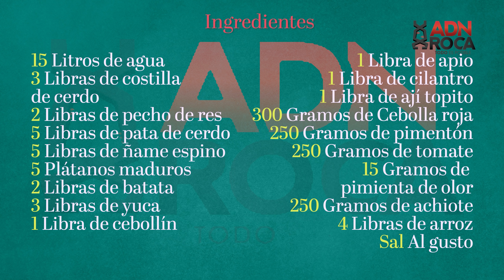RECETA DE AJIACO COSTEÑO, LA OPORTUNIDAD PARA EMPRENDER 😋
El super ajiaco costeño es mucho más que un sancocho, es algo superior, una oportunidad para inciar tu camino a lograr cosas importantes;

Hoy es la oportunidad. ❤❤❤✔✔